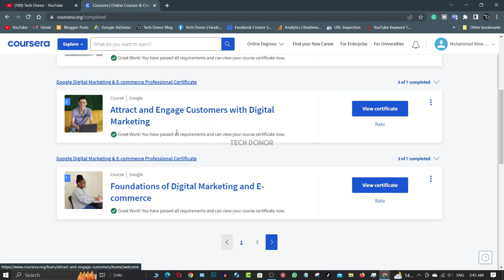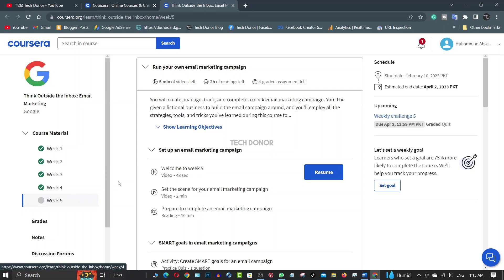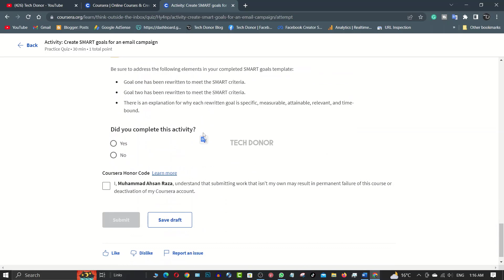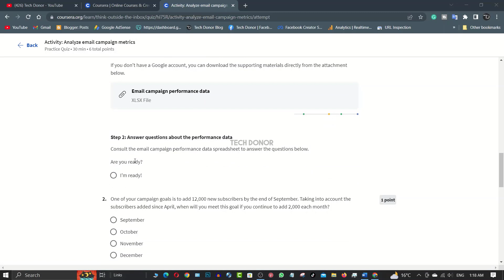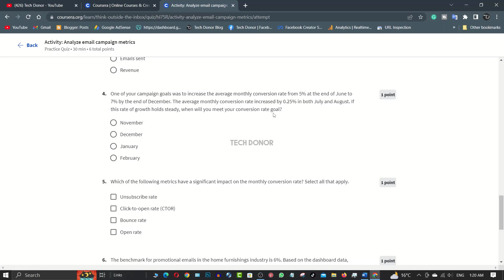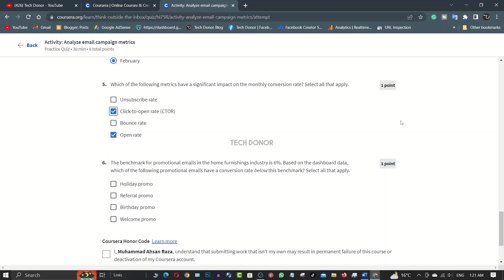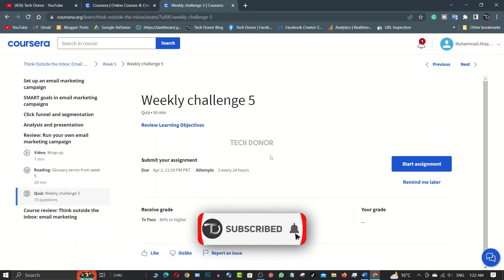Week 5 | Activity: Analyze Email Campaign Metrics Solved - Think Outside the Inbox: Email Marketing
Today's Topic: Week 5 | Activity: Analyze Email Campaign Metrics Solved - Think Outside the Inbox: Email Marketing - Coursera Quiz Assignment Solution | Google Digital Marketing & E-commerce Professional Certificate

Are you struggling to solve the email marketing week 2 quizzes on Coursera? In this video, we provide you with the solution to help you pass with flying colors. From email segmentation techniques to email campaign optimization, we cover it all. With our expert guidance, you'll learn how to measure your email marketing ROI, design captivating newsletters, and increase your email deliverability rate. Get ready to take your email marketing skills to the next level and boost your digital marketing career. Watch now and become a Coursera email marketing pro!

⭐ Google Digital Marketing & E-commerce Professional Certificate

This is your path to a career in digital marketing. In this program, you’ll learn in-demand skills that can have you job-ready in less than 6 months. No degree or experience is required.

● There are 7 Courses in this Professional Certificate:

1: Foundations of Digital Marketing and E-commerce
2: Attract and Engage Customers with Digital Marketing
3: From Likes to Leads: Interact with Customers Online
4: Think Outside the Inbox: Email Marketing
5: Assess for Success: Marketing Analytics and Measurement
6: Make the Sale: Build, Launch, and Manage E-commerce Stores
7: Satisfaction Guaranteed: Develop Customer Loyalty Online

About: Tech Donor is a YouTube Channel, where you will find technological videos in Hindi, New Video is Posted Everyday :)

Keep in touch with Tech Donor!